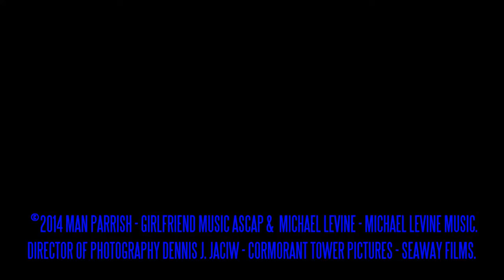"Vija's Song" - Man Parrish + Michael A. Levine = "M2"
"Vija's Song," by "M2". From Music Legend Man Parrish and Master Composer Michael Levine's 'NEW' Debut Collaboration Album, "Organik/Inorganik." Part Organic, Part Synthetic & All Cool !
Director of Photography - Dennis J. Jaciw - Seaway Films / Cormorant Tower Pictures.
NO kazoo in the video. is what people are are
saying. I agree.